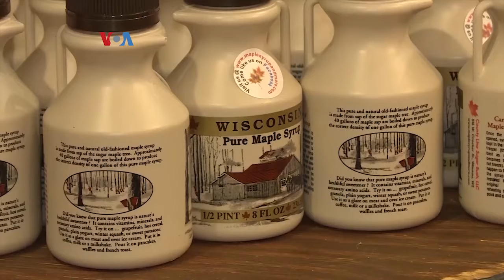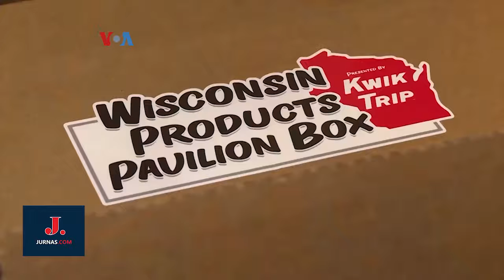Batalnya Perhelatan Politik Padamkan Harapan UMKM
Pandemi menghantam perekonomian di AS, terutama berdampak besar pada UMKM. Milwaukee, Wisconsin, sempat berharap banyak akan mendapat pemasukan ekstra dari Konvensi Nasional Partai Demokrat AS yang sedianya berlangsung pekan ini.
Pengalihan acara menjadi virtual mengecewakan warga. Berikut laporannya